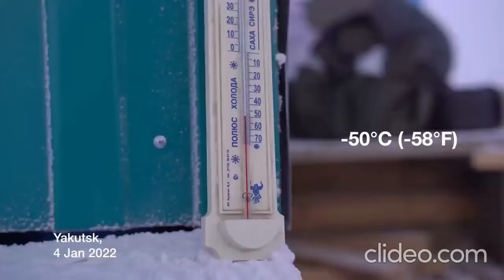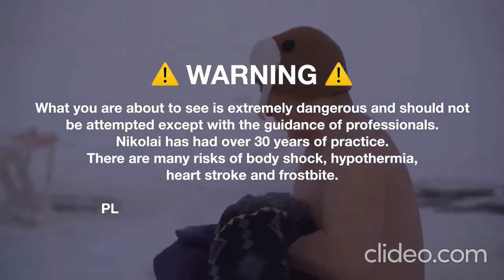Yakutia People's life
this video about Yakutia People's life.